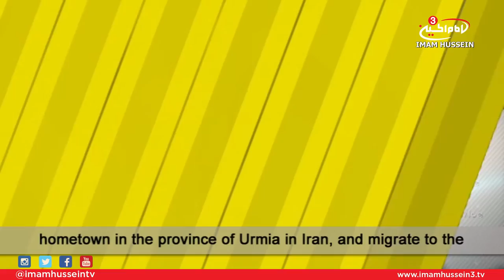Advice By Sayyid Saddiq Shirazi I 20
Advice By Sayyid Saddiq Shirazi - Importance of improving ones knowledge